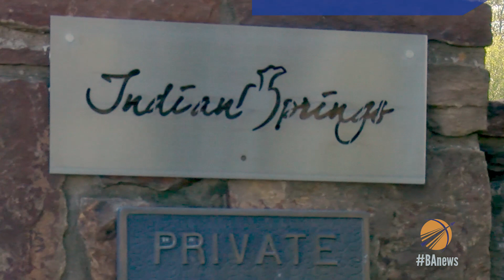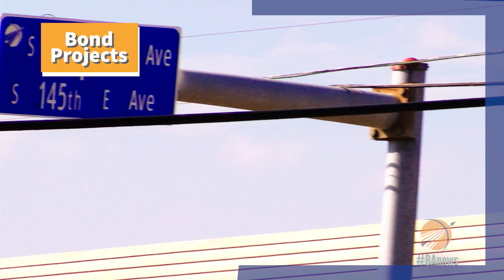City Council Highlights: Oct 1, 2019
Hear an update on the Creative Arts Center on Main St, new housing coming to downtown, new bond projects moving forward and more!